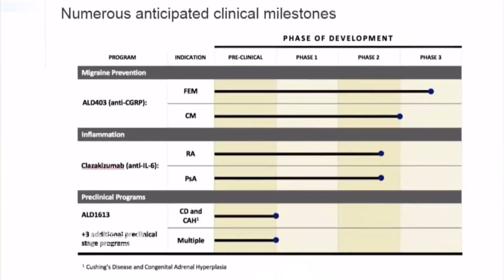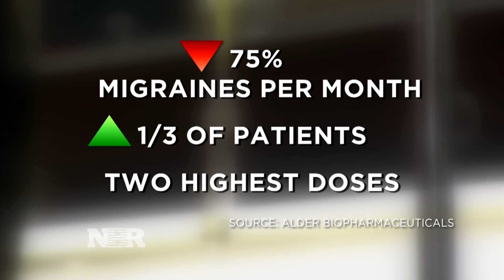Migraine drug race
Meg Tirrell reports on Alder Biopharmaceuticals' chronic migraine drug trial.